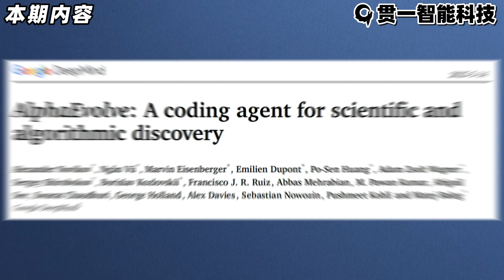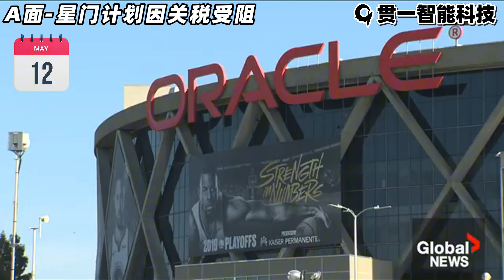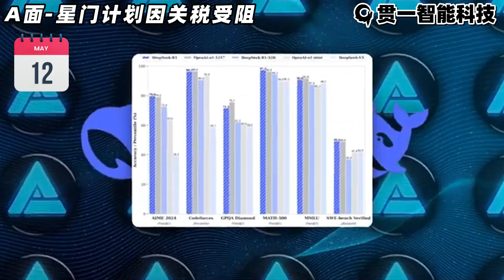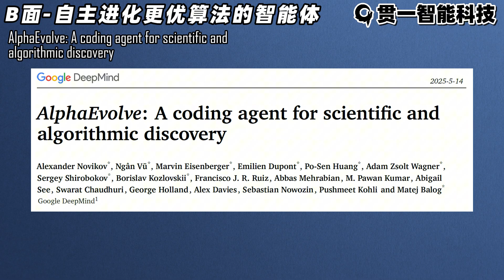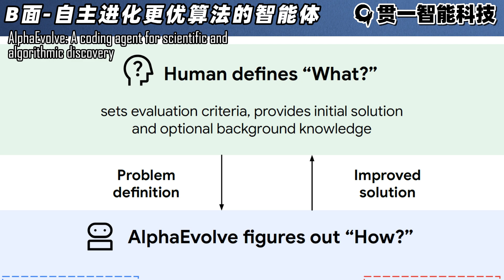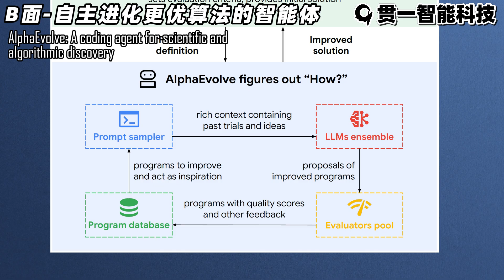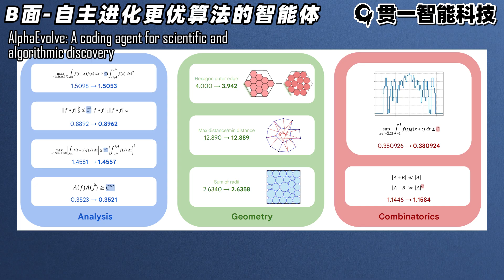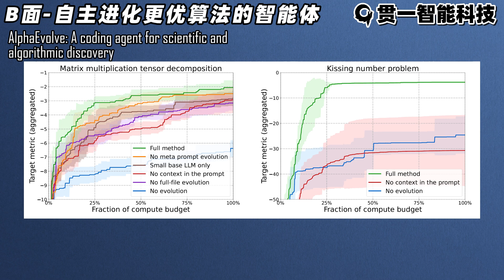美AI芯片战略巨变！“松绑”中东，对华为下“全球通缉令”【AIAB250515】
A面：特朗普政府突放大招，要废除拜登时代的AI芯片全球出口限制，全球AI格局面临大洗牌！千亿“星门计划”为何因关税疑云搁浅？美国一边向中东土豪大开芯片绿灯，一边又对华为昇腾芯片发出全球封堵令，这背后究竟有何惊天布局？

B面：谷歌DeepMind发布逆天研究AlphaEvolve！AI不仅能写代码，还能自主“进化”出超越人类顶尖智慧的算法，更一举打破尘封长达56年的数学纪录，攻克困扰科学界数十年的难题！这究竟是科幻照进现实，还是AI觉醒的前兆？

所有你想知道的AI大事件、最前沿的科研解读，尽在本期《AIAB面》！